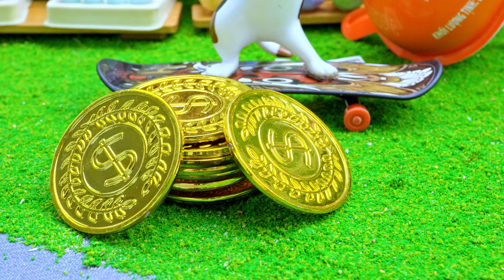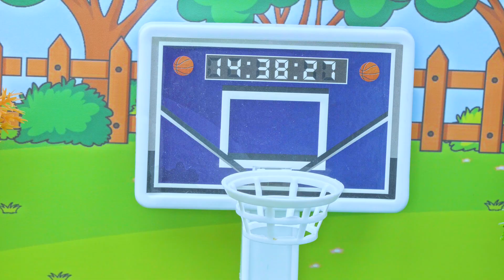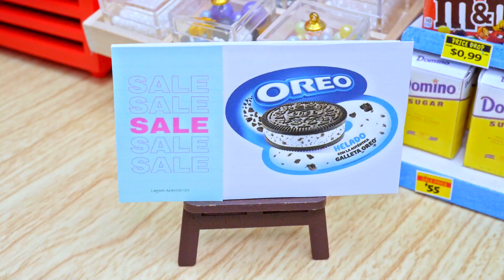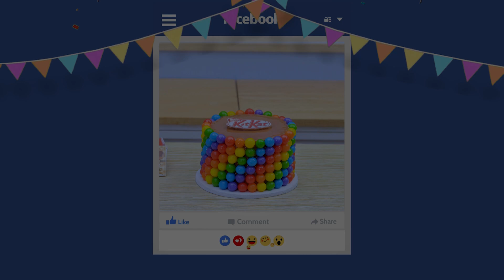Rainbow Chocoolate Cake Tutorials | Miniature Ice Cream Cake Decorating | Mini Cakes Idea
🍰 Welcome to Cat Cakes! 🐾🎂

Join us for adorable mini baking adventures at Cat Cakes! Explore the magic of miniature cooking with our fun and flavorful recipes, from tiny cupcakes to petite pastries. 🐱🎂